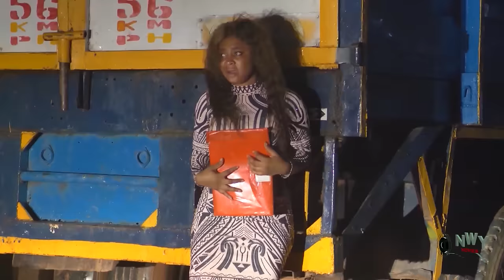THE ONLY SON - {FULL MOVIE} FREDRICK LEONARD / OLA DANIELS 2024 LATEST NIGERIAN MOVIE